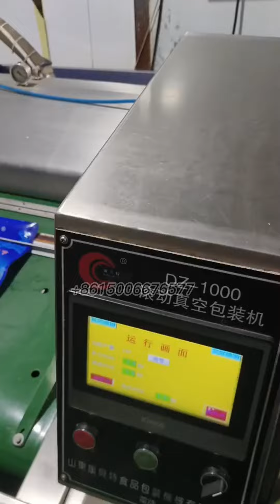Fish fillet rolling bag vacuum packaging machine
A vacuum packaging machine specifically designed for bag packaging,For example, rice、grain,whole chicken and fish ,Save labor costs,Large output.